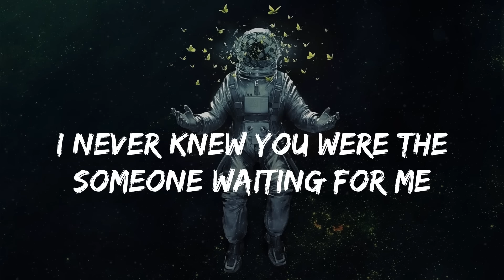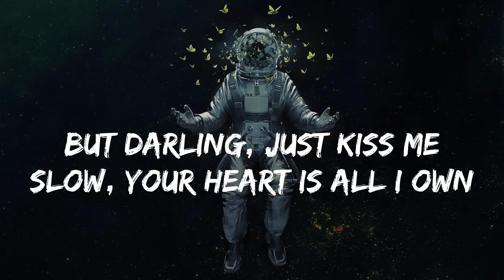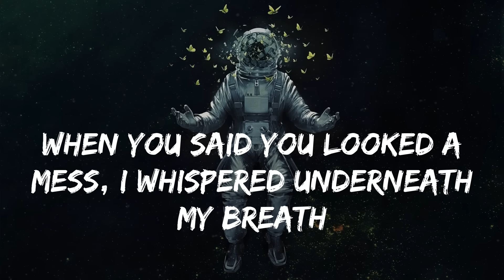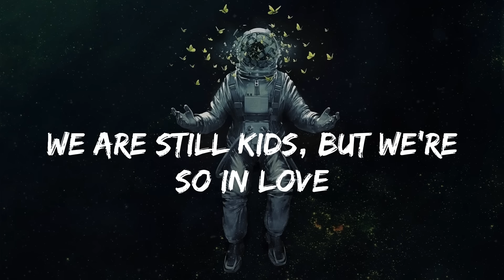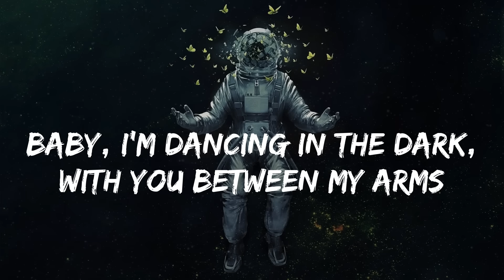Ed Sheeran - Perfect (lyrics)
💖Hello everyone! Welcome to the "PuppyLoveLyrics"